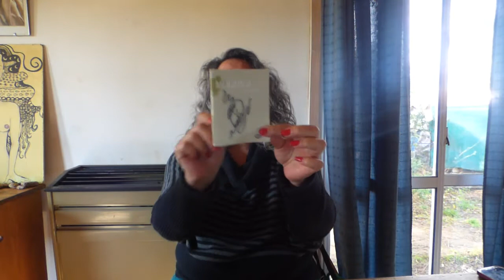Natalia Molina lee "Otra versión de Caperucita y el lobo"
Minuto Poeplas: Lecturas de poesía / 58

La poeta y mediadora Natalia Molina lee "Otra versión de Caperucita y el lobo", de su libro Mejunje, publicado por HD Ediciones.

Esta lectura fue grabada en Sierra de la Ventana durante el período de distanciamiento social obligatorio y compartido en las redes de Poeplas, poesía para las infancias, el 23 de junio de 2020.